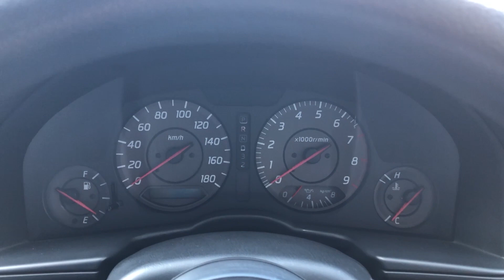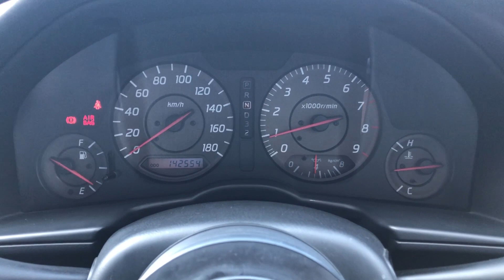1999 Nissan Skyline R34 25 GT-T Sedan For Sale #91841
1999 NISSAN SKYLINE R34 25GT-t SEDAN FOR SALE IN JAPAN

​Manufactured in July of 1998

ENIGINE
HPI Air Cleaner
GREDDY Intercooler
Aftermarket Intercooler Piping
HKS Silent Hi-Power Muffler

EXTERIOR
NISSAN OEM Opotional Altia Style ER34 Aero Front Bumper
Aftermarket Rear Bumper
Aftermarket 17in Wheels

INTERIOR
Aftermarket Steering Wheel
Aftermarket Shift Knob
PIVOT Speed Meter